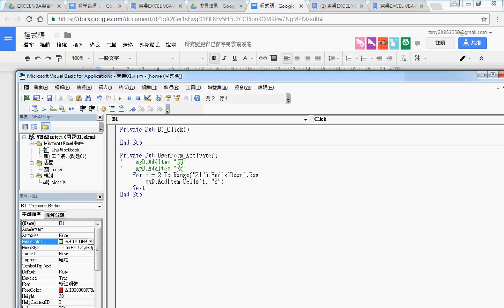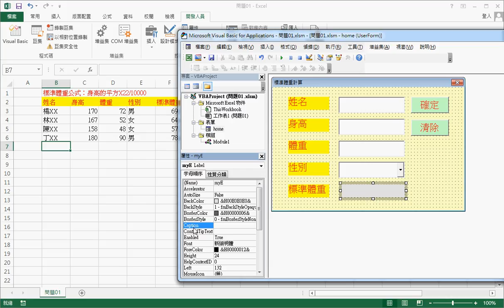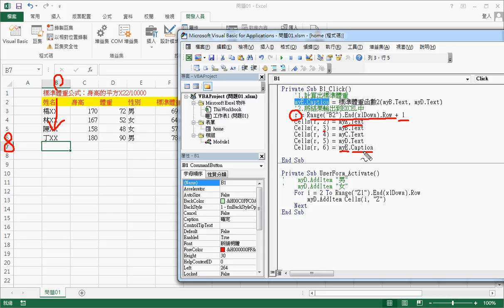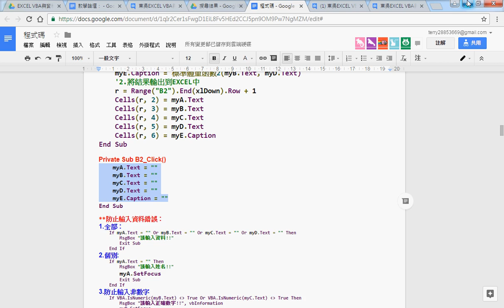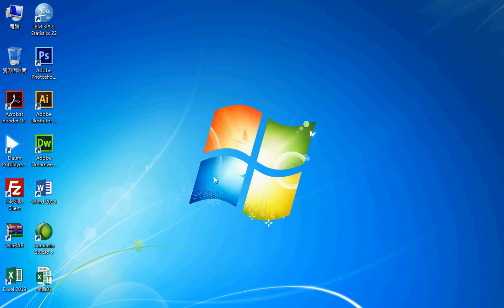08 表單按鈕事件程序撰寫